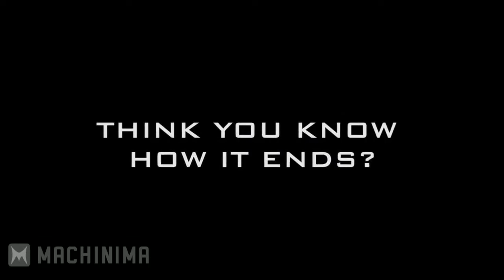SBHF: IMMORTALHD vs CUPQUAKE - WARCRAFT in MINECRAFT!!!!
Today on Super Battle Heaven Forever we pit the lovely Cupquake against the always hilarious ImmortalHD in a quest to build the best piece of art from the one and only World of Warcraft!

Will Cupquake's artistic powers conquer all or will ImmortalHD rep for Nobs everywhere with his creation? 2,000 dollars are at stake as well as a trip to beautiful LOS ANGELES, CALIFORNIA and Machinima HQ! Who will triumph in the SBHF arena?!

YOU CHOOSE!!!

Voting rules: you have 72 hours to vote after the episode goes live! There aren't any restrictions on how many times you can vote, so VOTE EARLY and VOTE OFTEN!!